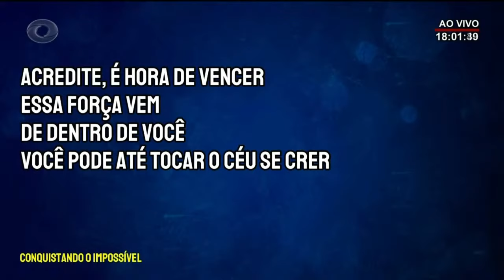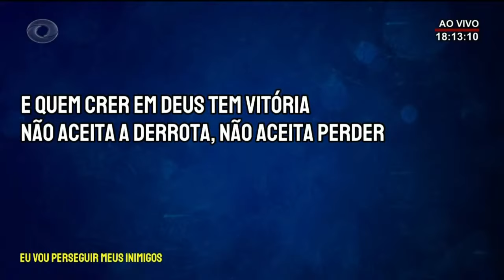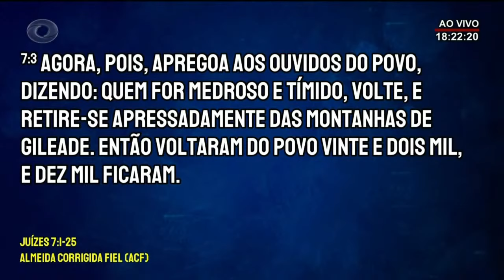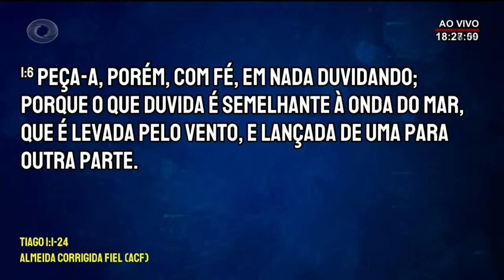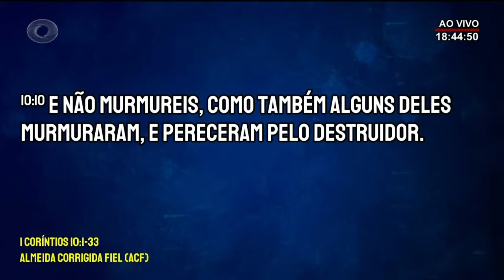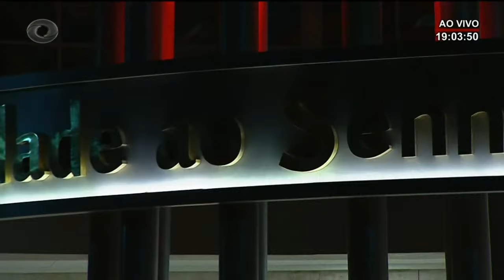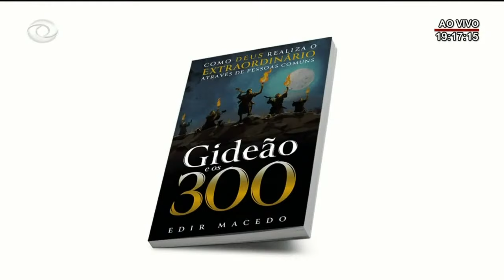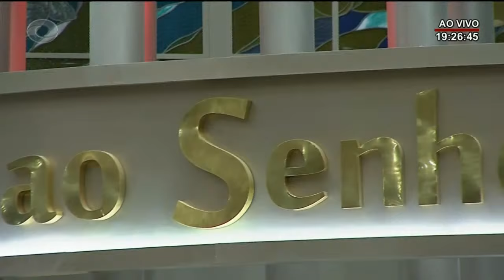NAÇÃO DOS 318 - 18h - 29/06/2020